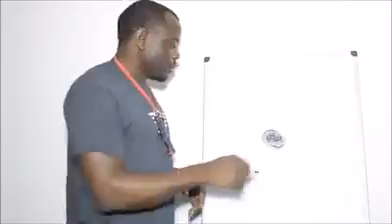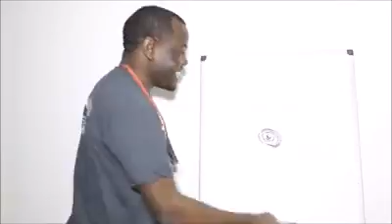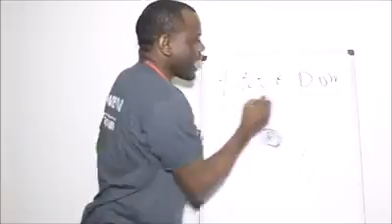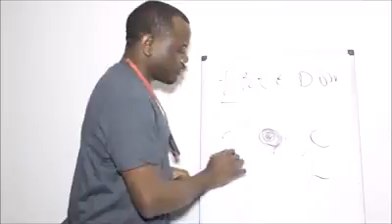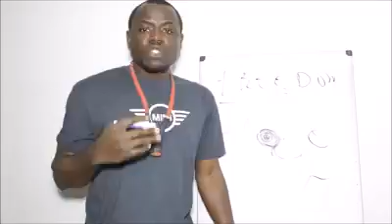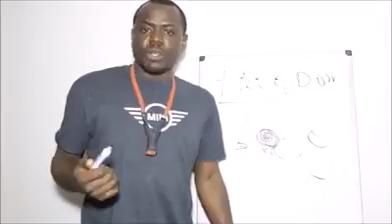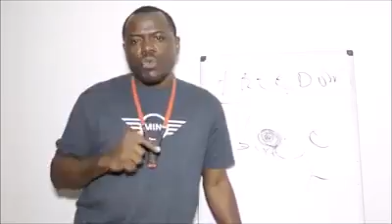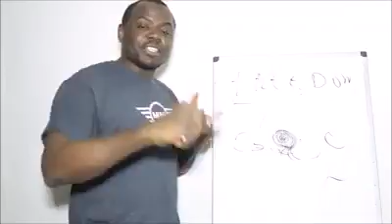Interim Consortium leader speaks